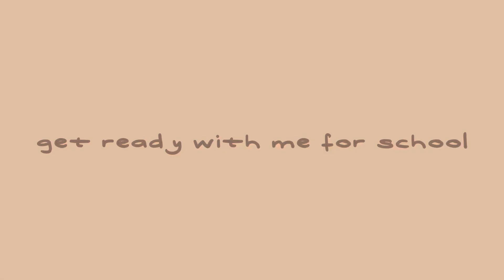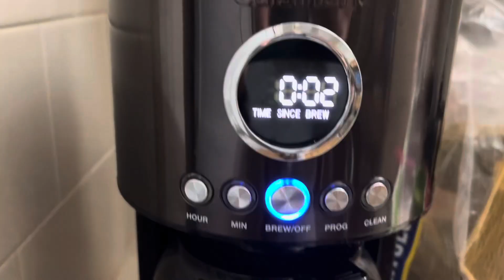Get ready with me for school (me yapping) || sugaryxsweet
Book bag
Home for the holidays
Iced coffee - Moonboy